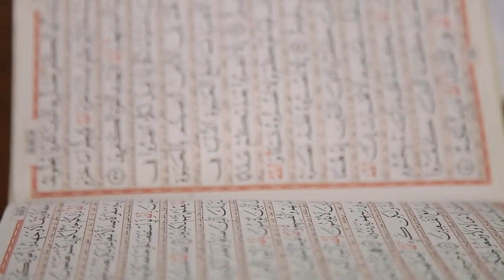Haci Fariz - İslamda şer ve şer insanlar haqda..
Ramazan sohbetleri..